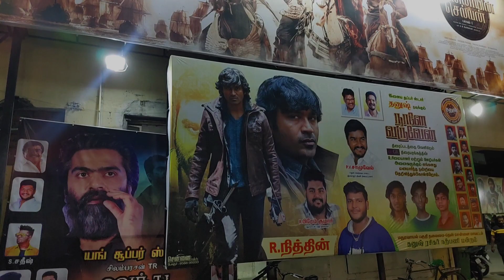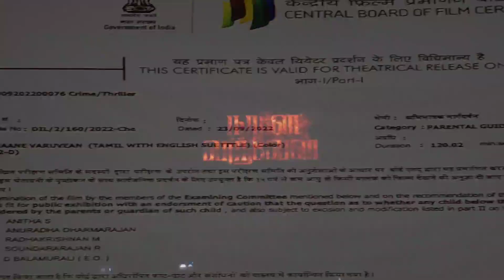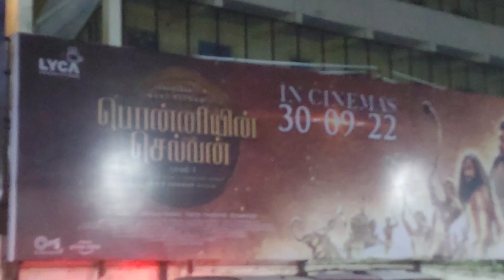வடை பாயாசத்துடன் நானே வருவேன் | Movie Vlog | A Film by